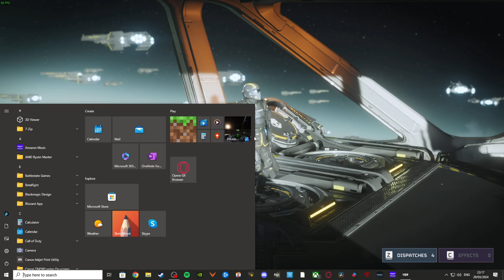Helldivers 2 - Second Helldive - EP2